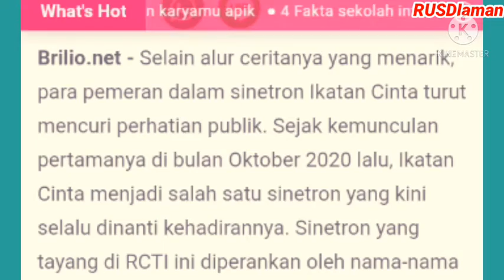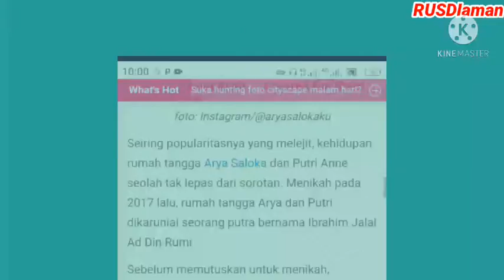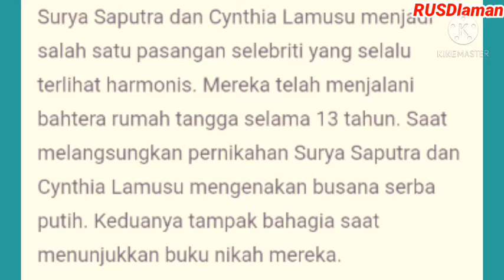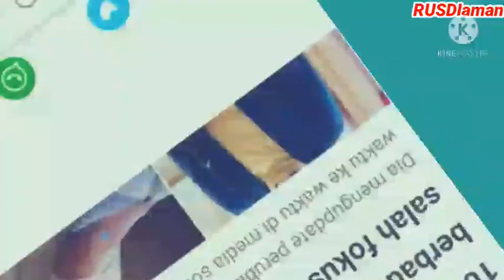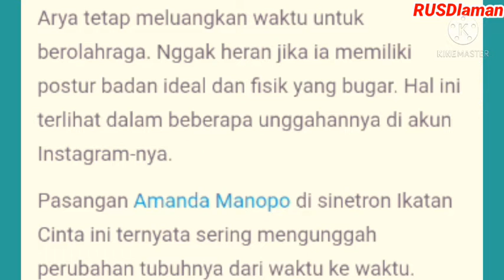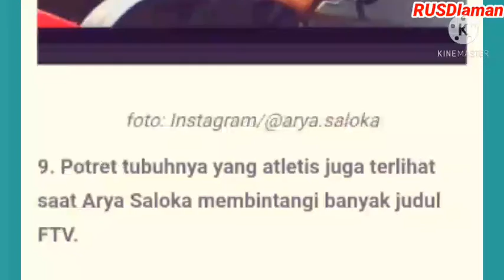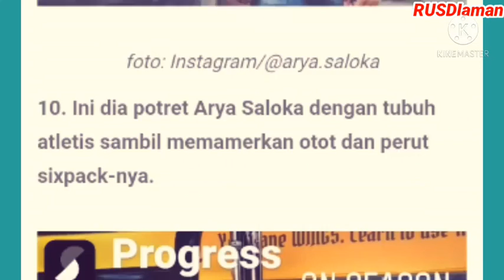BERITA SELEBRITIS ARYA SALOKA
Berita selebritis yang lagi naik daun di sinetron ikatan cinta RCTI,
Arya Saloka bermain bersama artis tenar Amanda Manopo,
Postur tubuh yang atletis sangat mendukung peran Arya Saloka bermain di berbagai di berbagai peran yang dimainkan,
Amanda Manopo dan Arya Saloka dalam sinetron ikatan cinta,
Ketampanan Arya Saloka tidak terkalahkan oleh artis tenar manapun,
Ikatan cinta sangat di gemari oleh pencinta sinetron di tanah air,
Banyak artis tenar lainnya yang bermain di sinetron ikatan cinta RCTI,
Amanda Manopo bermain bagus bersama artis Arya Saloka,
Arya Saloka dan Amanda Manopo sangat penting dalam peran di sinetron ikatan cinta,
Postur tubuh artis Arya Saloka dan ketampanan wajahnya sukses membawanya sebagai seorang yang tenar di dunia akting,